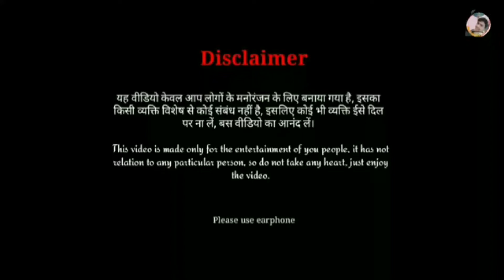Crazy no1 ko gali deya crazy no1 aur Natraj rohit na गाड़ फार दिया rosting video @ dheati comedy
Rosting comedy videos|| By:- Dheati comedy
bhojpuri songs roast video Ajj tak ka ganda Rosting comedy videos|| By:- Dheati comedy mani miraj khatranak roasting videos || By:- Dheati comedy
Dehati comedy,
Coda chodi,
Madhu Vairal video,
Choda chodi video,
Choda chodi Choda chodi Choda chodi,
Choda chodi ka video,
Dehati sexy video,
Madhu ka viral video sexy,
New bhojpuri gana,
Trisa kar Madhu ka VIRAL VIDEO sexy,
Vido choda chodi,

sneha_upadhyay_Latest_Song_Hit_2020 gaming video free fire video gareena free fire